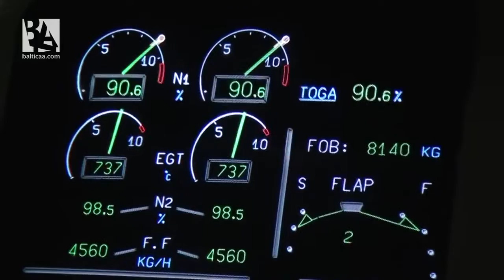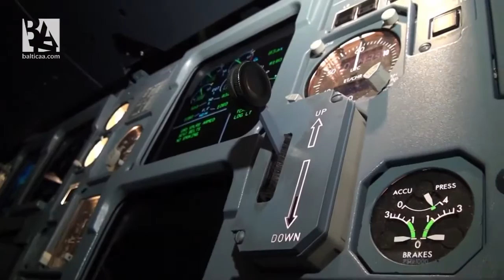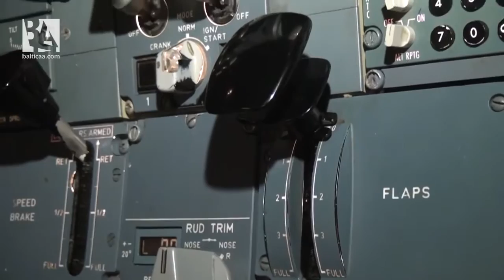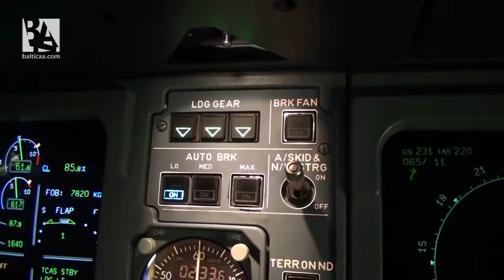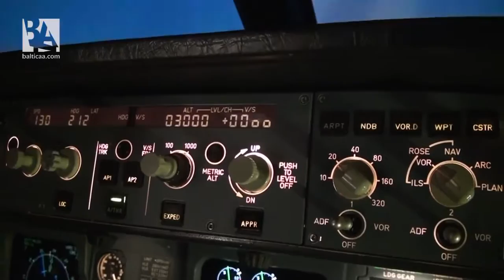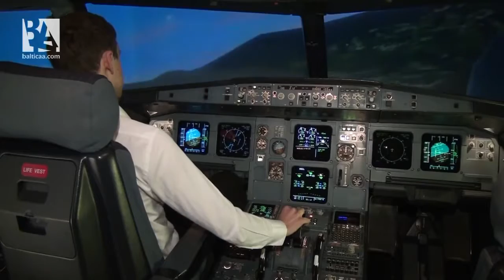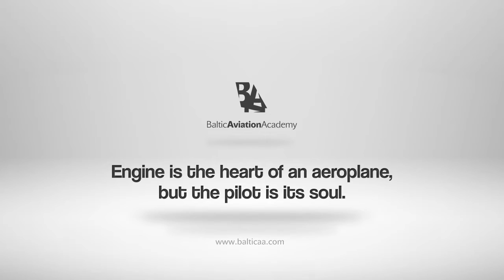The Most Dangerous Approaches: Madeira Airport - Best New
Baltic Aviation Academy (Vilnius, Lithuania) starts new video series on the world's most dangerous approaches. This time Martynas Mazeika, Product Development Manager at Baltic Aviation Academy, will demonstrate how to perform take-off and landing at Madeira Airport located in municipality of Santa Cruz (Portugal). If you have any suggestions and ideas, please write them in the comment box. Enjoy!